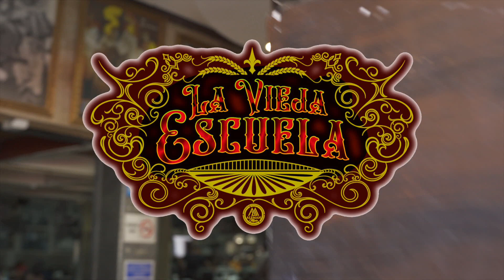Inicio del Tour "La Vieja Escuela" en Pilos Bar 4 de a Caballo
Con gran éxito 4 de a Caballo y El Kachorro y su Ruta 57 iniciaron la gira de presentaciones "La Vieja Escuela" y el lugar de los hechos fue la cantina mas famosa del mundo "Pilos Bar" denominada la catedral de la música norteña.